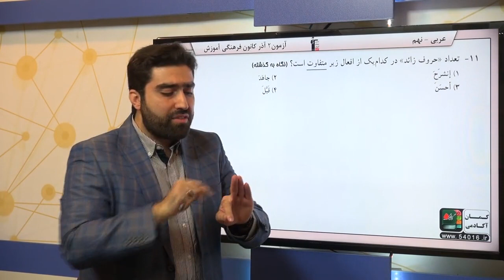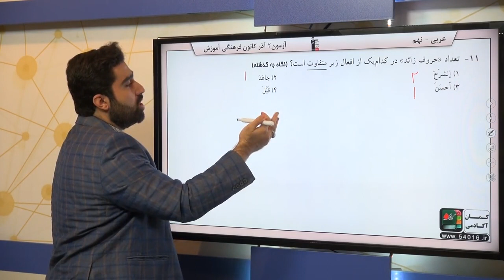پایه نهم عربي قواعد سوال 11 درصد پاسخگویی 58